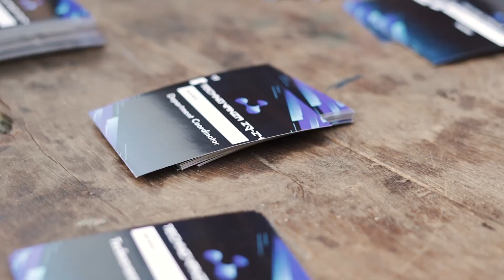Technovanza 2023-24 Mini Aftermovie | VJTI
Get ready to relive the electrifying experience of Technovanza 2024! Dive into our official aftermovie and witness the innovation, competition, and camaraderie that unfolded at one of Asia's largest techno-managerial fest. From mind-bending workshops to adrenaline-pumping competitions, Technovanza 2024 had it all!

This year's theme was warp-drive into the far future.

This action-packed after-movie will take you on a journey through the most exciting moments of the fest. Get inspired by the creativity of young minds, witness the power of teamwork, and be amazed by the future of technology.

For SEO
VJTI Mumbai
Technovanza Mumbai
Engineering festival
Science and Technology festival
Robotics competition
Hackathon
Guest lectures
Workshops
Innovation in engineering
MHCET

Aamchi aai tumchi aai veermata jijabai
Technovanza: Taking technology to the society